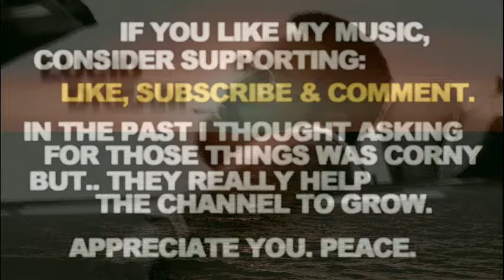Drumless Roc Marciano Type Beat 2021 Chill Jazz Sample Instrumental "Lucid Dream"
Drumless Roc Marciano Type Beat 2021 Chill Jazz Sample Instrumental "Lucid Dream". Slow Smooth Trippy Alchemist Jay Electronica Type Instrumental. Peace.

If you liked this Drumless Roc Marciano Type Beat 2021 Chill Jazz Sample Instrumental - here's some more related videos from my channel:

Let me know in a comment section what type of tracks you wanna hear next and which ones out of my catalogue are your favorite so far. There's more Slow Smooth Trippy Jay Electronica Type Instrumental Drumless Roc Marciano Type Beat 2021 Chill Jazz Sample Instrumental type beats coming soon, you don't wanna miss them.

Drumless Roc Marciano Type Beat 2021 Chill Jazz Sample Instrumental